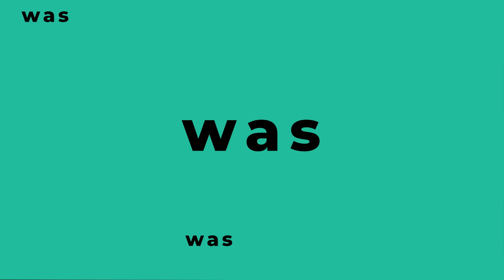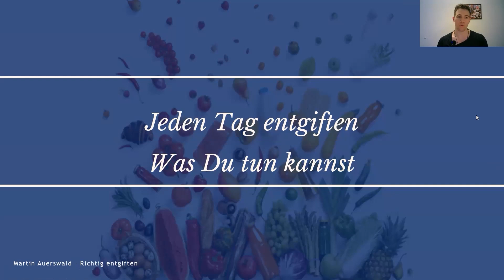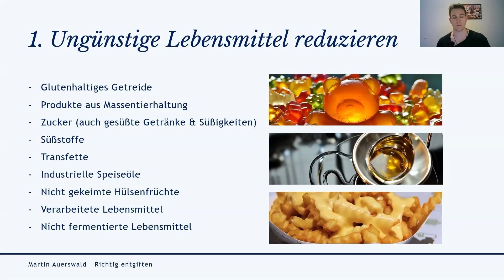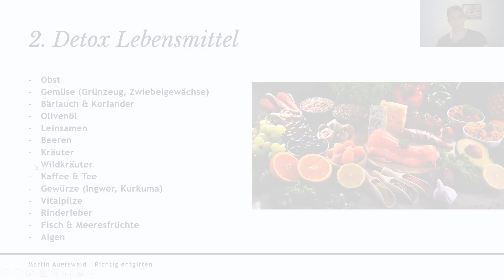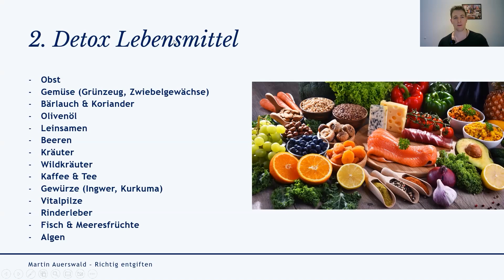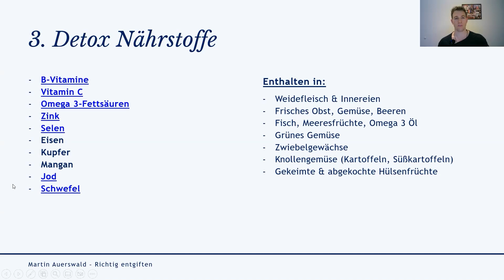Entgiftung im Alltag: DIESE Lebensmittel & Nährstoffe brauchst Du! Martin Auerswald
Welche Lebensmittel Du meiden solltest, erklärt Martin Auerswald, M. Sc., Biochemiker und Ernährungsberater. Melde Dich jetzt an für den Säure-Basen Kongress vom 15. bis 24. September 2023

❓ FRAGEN
Was kann man im Alltag für die Entgiftung tun?
Welche Lebensmittel sollten vermieden werden?
Wie sieht eine gesunde Ernährung aus?
Worauf ist bei Milchprodukten, Getreiden, Kaffe und Tee zu achten?
Welche Nährstoffe braucht die Leber?
Wie werden Giftstoffe abgebaut?

💡 ERKENNTNISSE
➡️ Getreide sollte, wenn überhaupt, nur als Sauerteig konsumiert werden.
➡️ Milchprodukte sollten fermentiert sein. Beispielsweise Sauermilch, Joghurt und Kefir.
➡️ Flohsamen und Leinsamen sind sinnvoll, da sie dem Darm bei der Reinigung helfen.
➡️ Die Leber selbst ist keine Speicherstätte für Giftstoffe, sie verarbeitet diese nur.
➡️ Für die Entgiftung benötigt die Leber einige Nährstoffe, um die richtigen Enzyme bilden zu können.
➡️ Es ist sinnvoll zuerst zu schauen, welche Nährstoffmängel vorhanden sind und dann diese gezielt zu ergänzen.

📚 MEDUMIO WISSENSPORTAL
Die neuesten Forschungsergebnisse und Studien zur Gesundheit

Bleib gesund,
Dein Medumio-Team